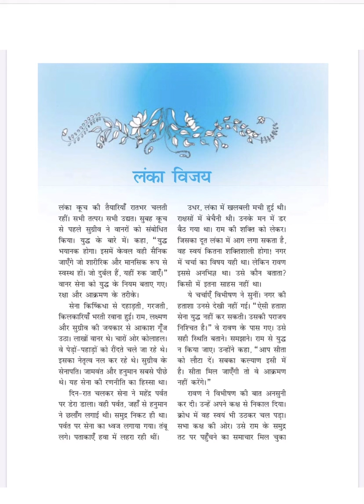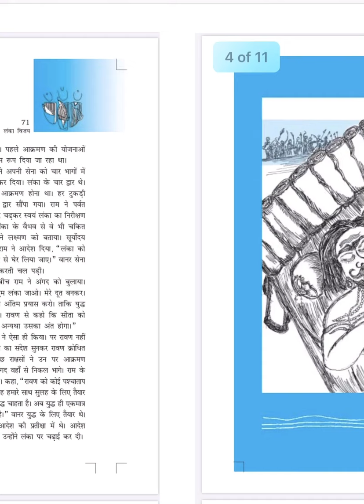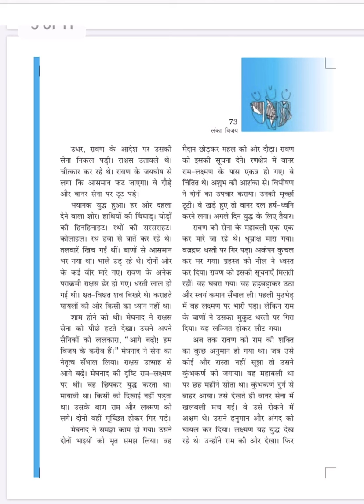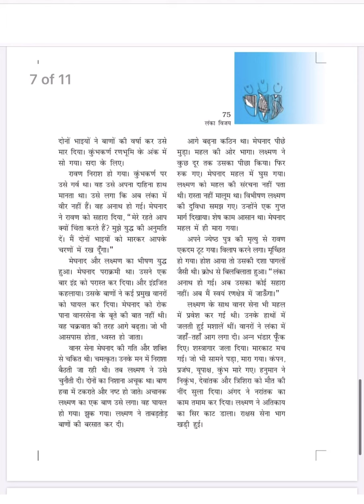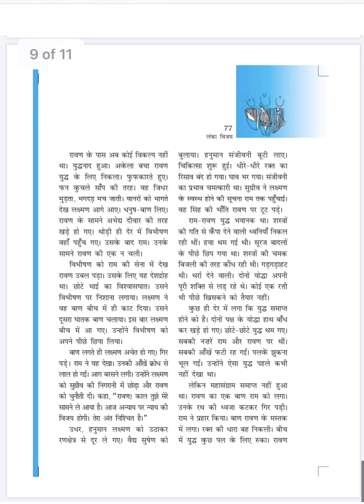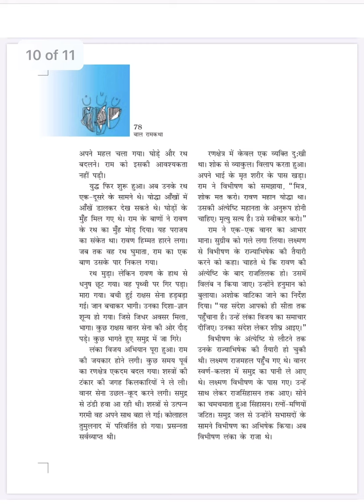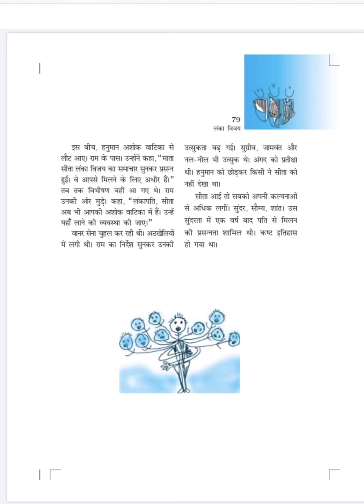11. Lanka Vijay ( RamKatha)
Ramkatha, Hindi, Class 6, NCERT, CBSE, Ramayan